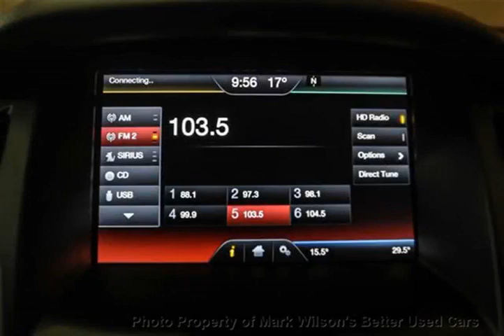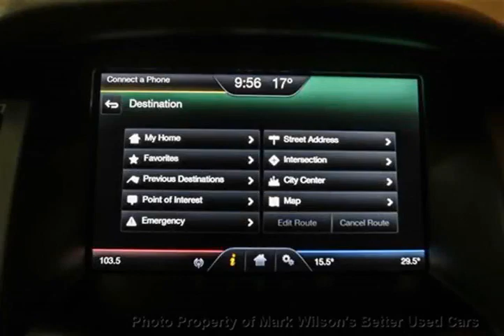Mark Wilsons Better Used Cars - 2012 Ford Focus TITANIUM! WARRANTY! NAVIGATION! LEATHER! SUNROOF!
Mark Wilsons Better Used Cars - 2012 Ford Focus TITANIUM! WARRANTY! NAVIGATION! LEATHER! SUNROOF!  CL425122